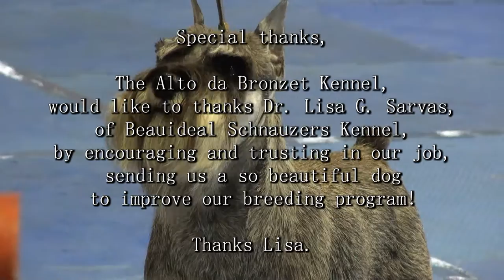Show Dog Schnauzer - Beauideal Style Captain Black Beard K C Stª Catarina Abril 2012 1080p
"Exposição de Cães" "Show Dogs" "Show Dog" "Kennel Club" "Dog Show" "Royal Canin"